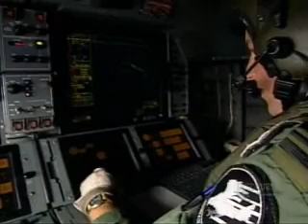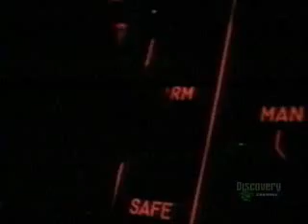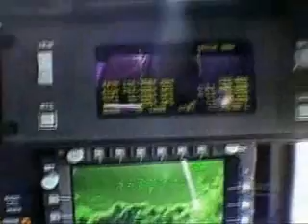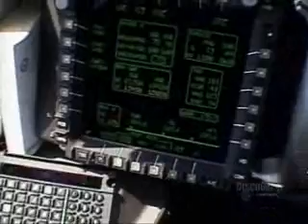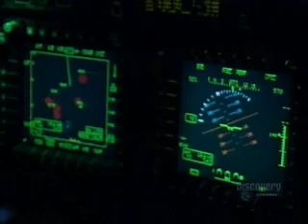Ultimate Helicopters 1 of 5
Get a compelling glimpse into the changing world of military aircraft and modern warfare; technology used to create today's most powerful combat choppers; Apache Longbow; Chinook; Blackhawk; Merlin; Comanche.